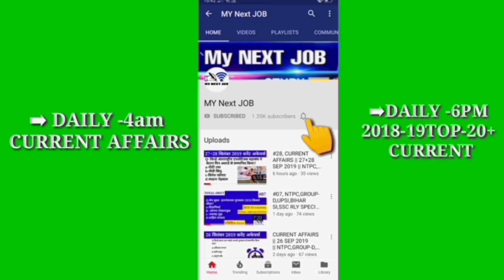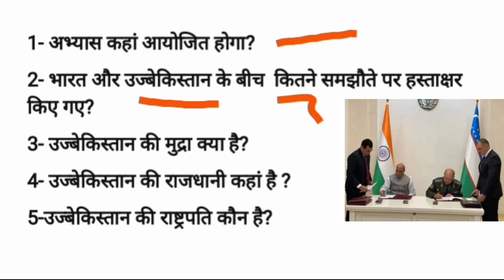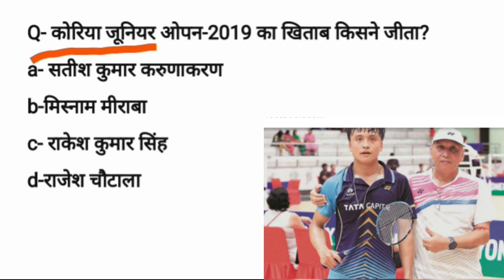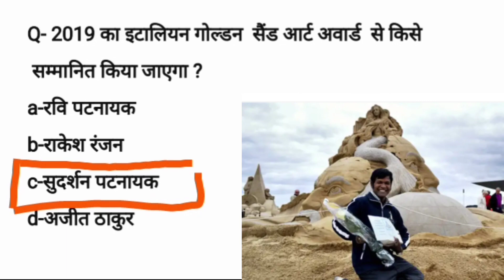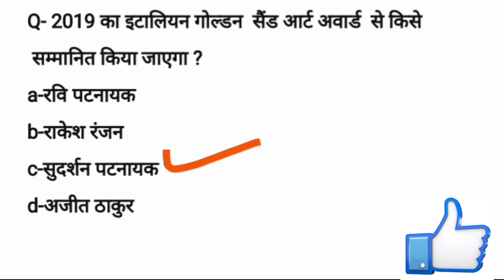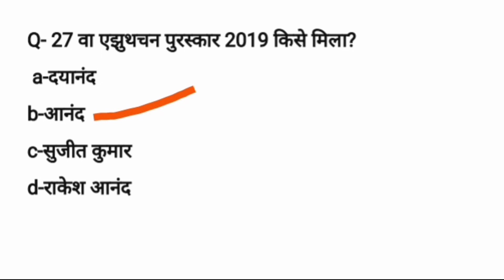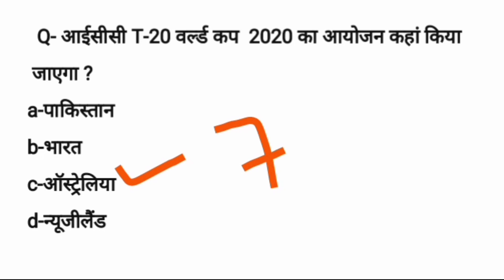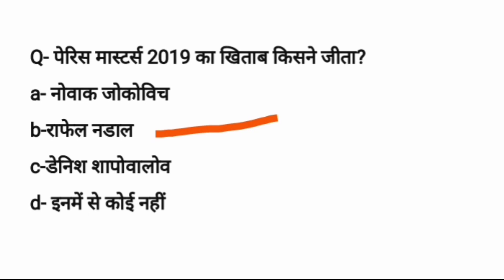#61,|| 05 NOV 2019 CURRENT AFFAIRS || NTPC,GROUP-D,UPSI,BIHAR SI,NEVY,AF,,|| CURRENT IN HINDI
MY NEXT JOB
05 NOVEMBER 2019 CURRENT AFFAIRS,
05 नवम्बर 2019 CURRENT affairs
,monetization,addsence,live,nextjob my,
daily CURRENT affairs,BY-vikash sir

➡ 2018-19 current सोमवार से शनिवार
-प्रतिदिन 6pm
TOP-20+
➡current प्रतिदिन -4am